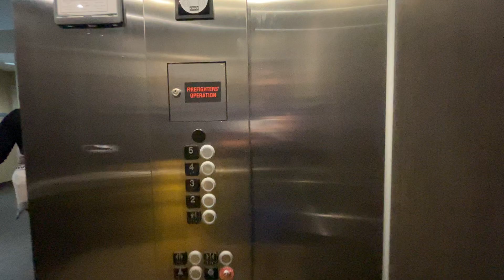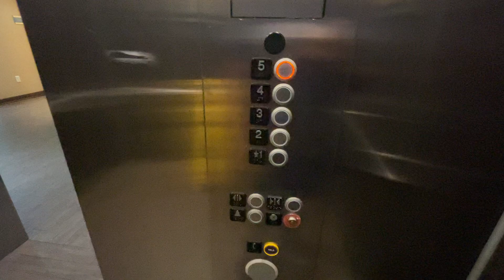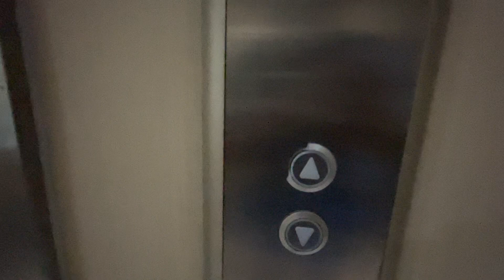(SECOND TAKE) Kone Traction Elevators at Home2 Suites by Hilton in Nashville, TN